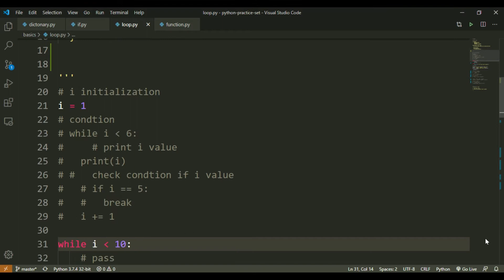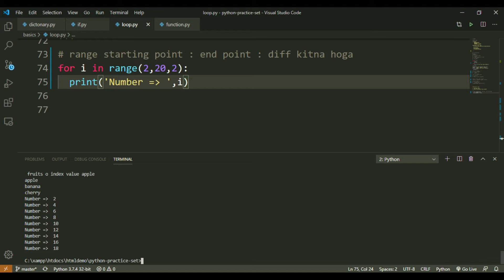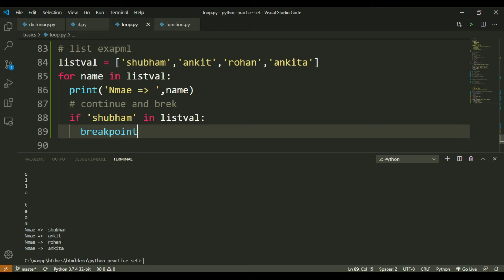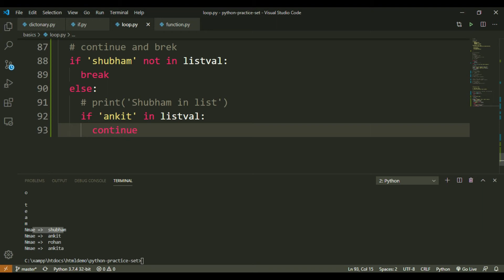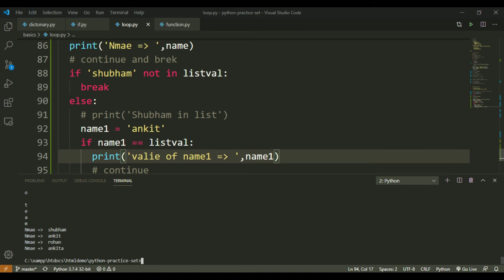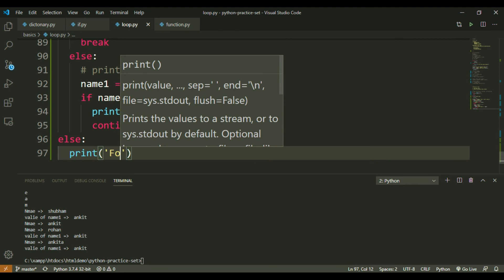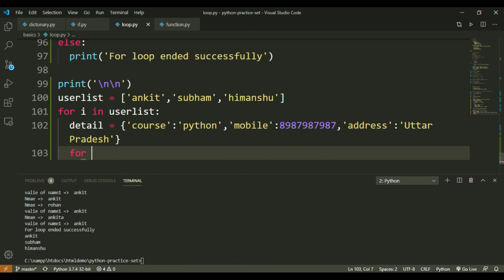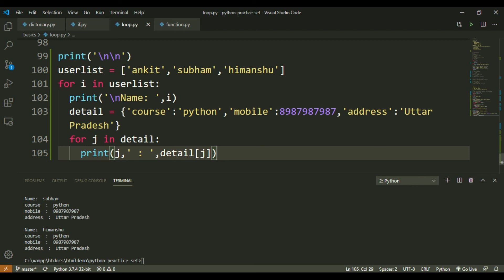How to Use For Loop in Python | Full Python Course in Hindi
hey Sushil uploaded new video on Full Python Course for Beginners - Use of For Loop in Python, jisme following points and questions par discussion and practice ki gai hai:

1. for loop ko kaise use karte hain?
2. python me for loop kya alag hain baki languages se ya nahi?
3. python me kyo while loop aur for loop hi hain?
4. python for loop ke sath in operator ka use kyo karta hai?
5. python for loop me logics kaise lagayae?
6. loop me list tuple set aur dict ko kaise use kare?
7. for loop ka use kyo hain?
8. 1 se 100 tak ginti kaise print kare python me?
9. for loop par exercise aur questions?
10. practice set on python for loop.

baki aur bhi kafi kuch sikhne ko hai is video me.

Web Developments | SEO | Promotion | Collage Projects | Web Designing
इसके साथ कई प्रश्न और प्रोग्राम्स की लिस्ट भी हैं जोकी विडिओ के अंत मे डिस्कस किया
गया है। तो विडिओ अंत तक देखो और इससे जुड़े किसी भी सवाल को कमेन्ट करके पूछो।

कमेन्ट करके अपना सवाल पूछो।

Python Video Course अगर पसंद आ रहा हैं तो हमारा उत्साह और बढ़ाने के लिए :

जरूरी लिंक -

Video Upload Time: 07:00 AM
Location: India
Language: Hindi
Video Categories :
1. Programming Languages (Python and PHP)
2. Development News

Copyrights By

Thank You To :
Students
Parents
Programming Community